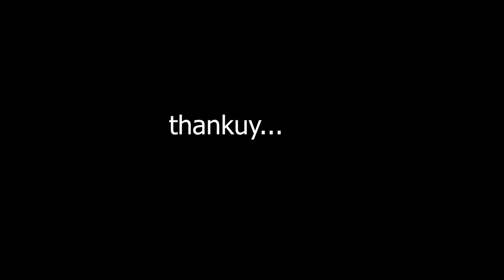PROSES PEMBUATAN VIDEO CLIP ( Fotage Season Behind The Scene)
Ehh kemarin gw iseng iseng bikin Klip Cover
alhasil BTS nya aja dulu yang pasti tunguin tayangnya ya
lagu nya masih tetep Nyunda Abis...

oh ya boleh request dong next cover apa? tulis di kolom komentar ya...

subbscribe ya...Mustika Lingga Gumilar

Parallaxinema
Official Chanel: